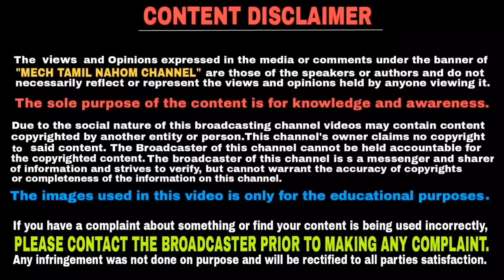Honda Activa 6G BS6 Launching In 11 September 2019 | தமிழில் | Mech Tamil Nahom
Honda activa is the best selling scooter in india and now Honda has planned to launch new Honda activa 6g bs6 in this year September 11 and this video will be explained in Tamil language and thank you for watching this video